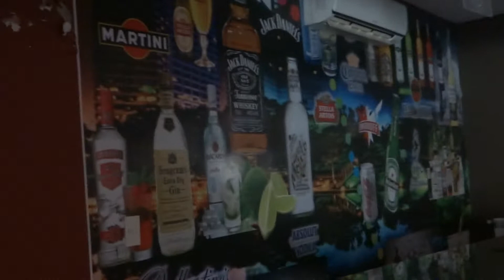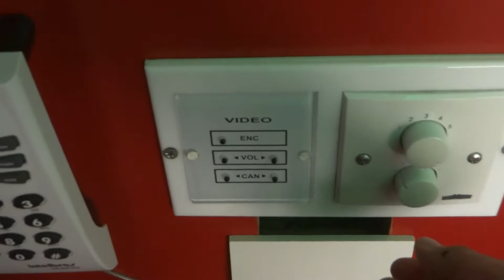MOTEL DE LUJO - SIN PECADO JUJUY CAPITAL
FUIMOS A UN MOTEL DE LUJOS  SON UNA MARAVILLA TIENEN HABITACIONES GOLDEN Y SILVER  SERVICIO EXCELENTE TRAIGO ESTE VIDEO PARA NO ESTAR AUSENTE EN EN CANAL  Y DEPASO MOSTRAMOS MOTEL DE LUJOS XD